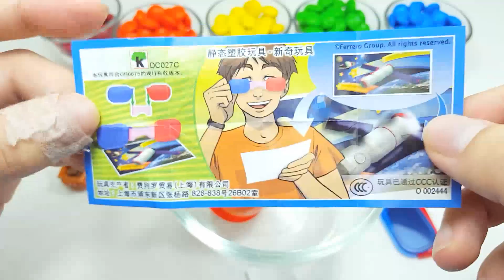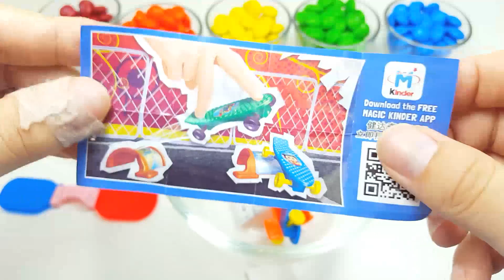Learn Color M&M's Chocolate Candy Surprise Toy For Kids My Little Pony Disney Car YouKai Watch